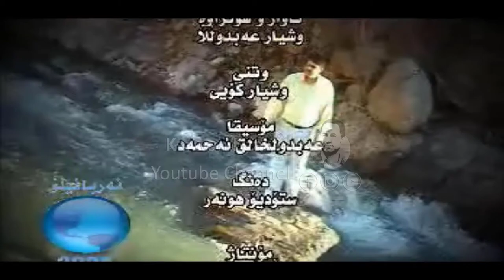Wshyar Koyi - Dur Maba La Mn_Clip | وشیار كۆیی - دور مه‌به‌ له‌ من